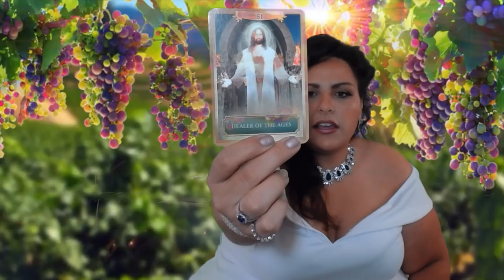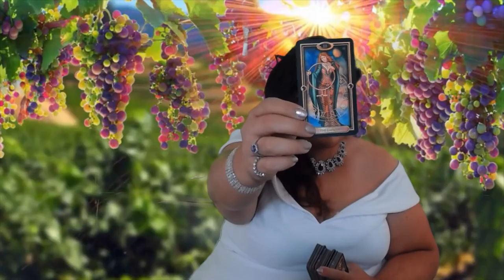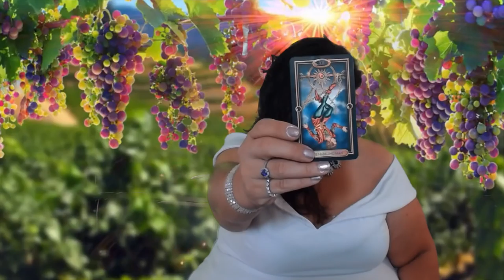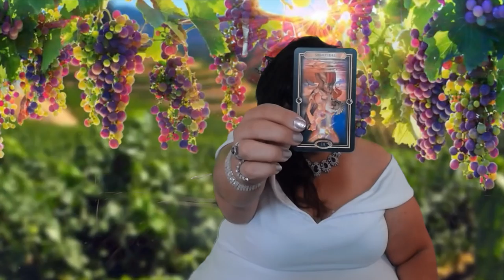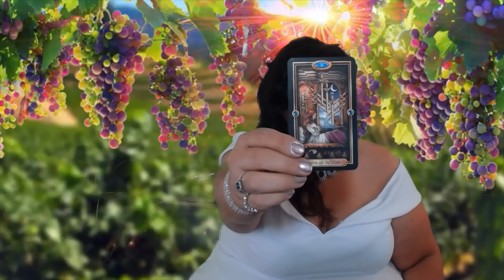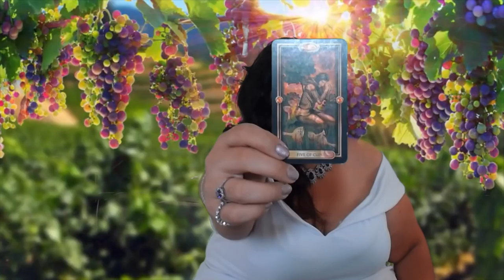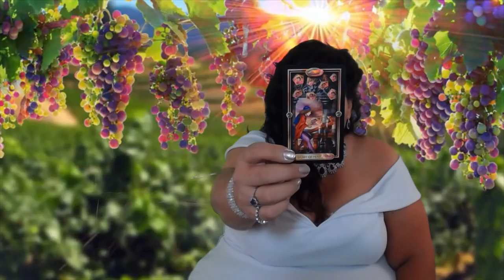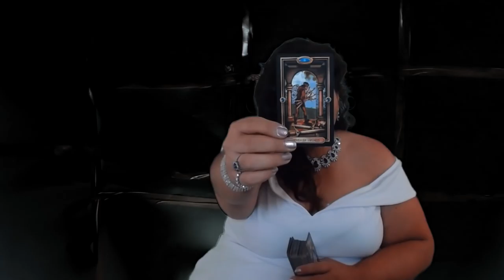Virgo, There is a SPY in you Midst and LOTS of Deception! June 15-31 2018 Tarot Reading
Virgo, welcome to your June 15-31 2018 Tarot Reading Horoscope. Thank you for joining me today.

Mucha Tarot

Vintage Oracle